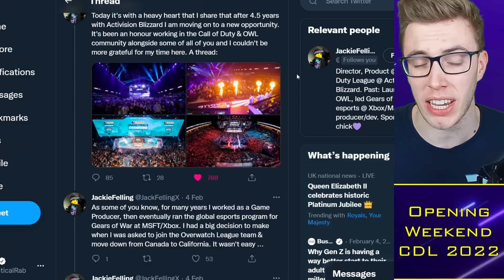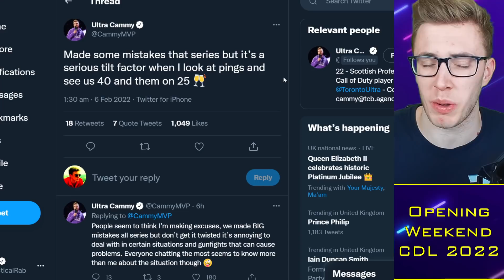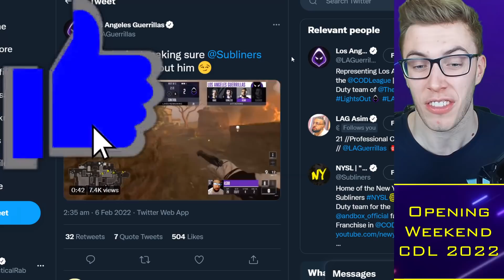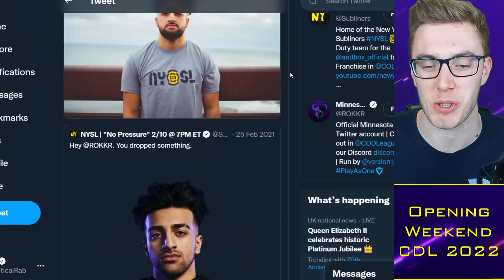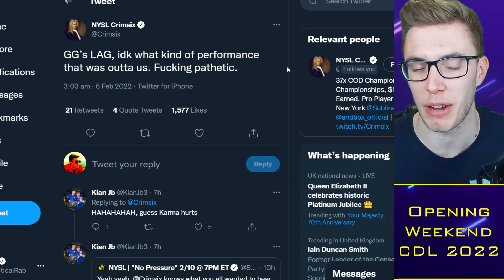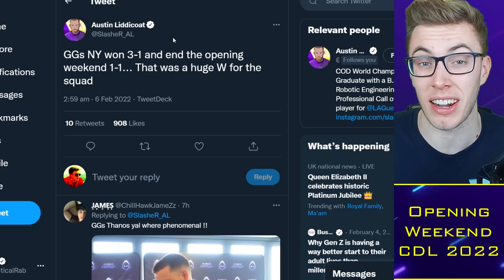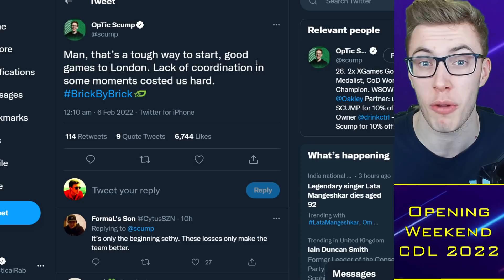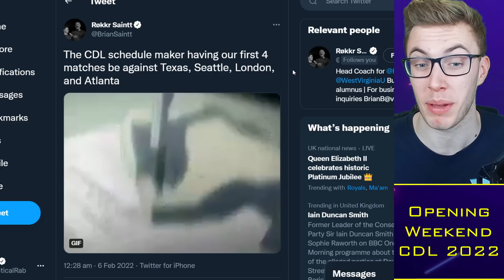FormaL MOCKS Crimsix Comms, Asim ROASTS New York?! | CDL Opening 🌶️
0:00 Alright guys
0:30 CDL Complaints
3:30 New York vs LAG
8:15 OpTic
11:00 CDL Matches

TacticalRab, Tactical Rab, CoD Esports News, CDL Competitive, FormaL MOCKS Crimsix Comms, Asim ROASTS New York?! | CDL Opening 🌶️

CDL 2022 Teams - Confirmed:
Atlanta FaZe: aBeZy / Simp / Cellium / Arcitys
LA Thieves: Drazah / Envoy / Kenny / Octane
LA Guerrillas: Asim / Huke / Gunless / SlasheR
Minnesota Rokkr: Standy / Priestahh / Attach / Maniak
Toronto Ultra: CleanX / Bance / Cammy / Insight
Seattle Surge: Pred / Mack / Sib / Accuracy
Florida Mutineers: Havok / Owakening / Skyz / Davpadie
New York Subliners: Neptune / HyDra / Crimsix / Clayster
OpTic Texas: Shotzzy / Scump / iLLeY / Dashy
Paris Legion: FeLo / Temp / Decemate / John
London Royal Ravens: Afro / Nastie / Gismo / Zer0
Boston Breach (?) | TJHaLy / Capsidal / Nero / Methodz